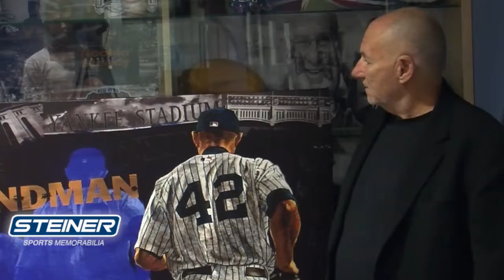Stephen Holland Exit Sandman Artwork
Famed sports artist Stephen Holland recently visited Steiner Sports to discuss his new limited edition artwork to commemorate the end of Mariano Rivera's storied career.